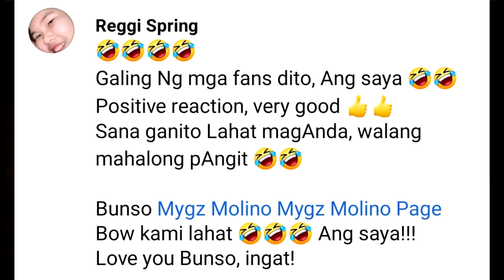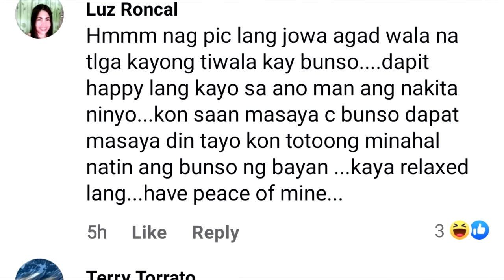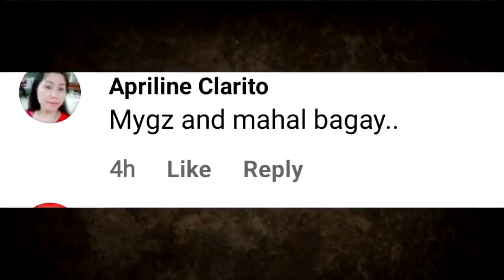WOW! BAGAY DAW SILA ni Mygz Molino Mahal Tesorero | MYGZ MOLINO LATEST UPDATE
NAUNTOG SAAN? | FT. MOLINO FAMILY SA PUERTO GALERA PART 2 ! @Mygz Molino @Chelle Molino
PARA SA ANAK KO | MYGZ MOLINO
MEET THE BEAUTIFUL AETA | MYGZ MOLINO
OFW SA DUBAI UMUWE NA MAY OVARY CANCER! | MYGZ MOLINO
10 MINUTES CHALLENGE (LAUGHTRIP🤣) | MYGZ MOLINO
BINABANGKANG PAG-ASA | MYGZ MOLINO
SORRY HINDI KO INAKALA! | MYGZ MOLINO
LUGAR NG MGA MANGYAN | MYGZ MOLINO
Mygz Molino - HAPPY LANG (Official Music Video)
Happy Valentines Mahmygz
Preparation For Valentine's
KA-COLLAB NI MYGZ SUMAYAW ANG DAHILAN NG PAG IYAK NILA.
KATOTOHANAN! kay MYGZ AT ANNE GATNIL! ALAMIN!
🔴LIVE NOW! NILALANDI BA NI ROSE ANN SI BUNSO MYGZ MOLINO?
BAKIT DIKIT SIYA NG DIKIT KAY MYGZ? ANO HABOL NYA? PERA?
NAG-AGAWAN PA NGA! | FT. MOLINO FAMILY SA PUERTO GALERA@Mygz Molino

Video Credits:
Tatay Jethro Carey
Mygz Molino
Mahal Tesorero
TBATS
Super Tekla
GMA

Picture Credits:
Ogie Diaz Showbiz Update
Rizalyn Alcantara
TBATS
Tekla
Super Tekla
Chelle Molino
Diegong Bagsik
ABS-CBN
GMA 7
Boy Abunda
Irene Tesorero
Lany Tesorero
Allan Mura Padua
Mygz Molino
Pia Lucito
Christian Molino Tenorio
Jethro Carey
Carlo Mendez
Carlo Mendez TV
Virgelyncares 2.0
Benny Andaya
Ogie Diaz
The Boy Abunda Talk Channel
Benny Andaya
Smith Channel
Mga Pinag-uusapan
Celebrity Story
Showbiz Philippines
Trending Artist
Ballpoint Man
MAYORA NAIC TV
Tsinoy Ako

PBB LIVE TODAY PBB LIVE STREAM TODAY 2021  PBB 2021 LIVE PBB LIVE UPDATES PBB FULL EPISODE PBB MARCH 23 2022 PBB MARCH 22 2022 PBB MARCH 23 2022 ABS CBN SHUTDOWN

TV PATROL LIVE MARCH 22 2022
TV PATROL LIVE MARCH 23 2022
24 ORAS LIVE MARCH 22 2022
24 ORAS LIVE MARCH 23 2022

SHOWTIME LIVE TODAY SHOWTIME LIVE STREAM SHOWTIME MARCH 23 2022
SHOWTIME FULL EPISODE TODAY SHOWTIME MARCH 23 2022
SHOWTIME MARCH 23 2022